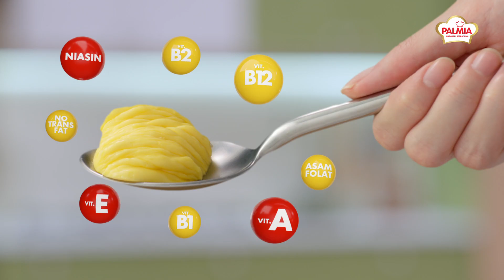2022 - Estafetkan Palmia 15s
Mulai dari sapo tahu sampai croffle, cuman Ibu yang bisa bikin lezatnya semakin WOW. Pastinya dengan PalmiaMargarinSerbaguna yang dilengkapi 8 vitamin (A, B1, B2, B12, D, E, Niasin, Asam Folat) baik untuk keluarga.

WOWnya sehat lezat!